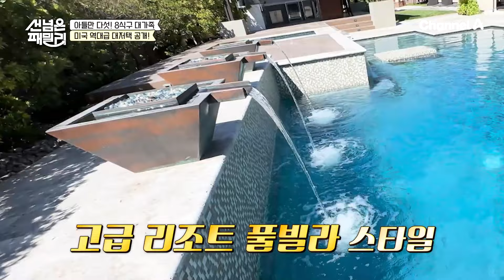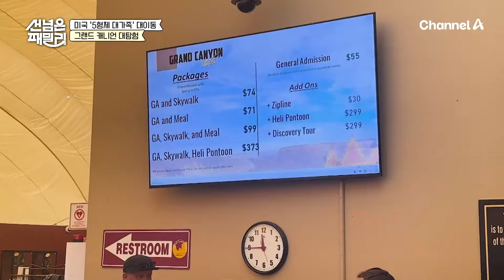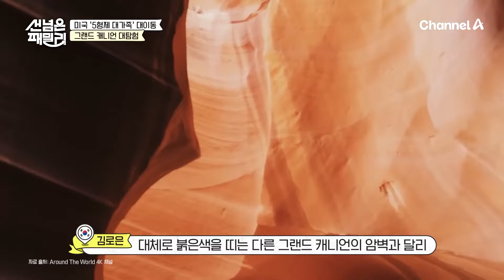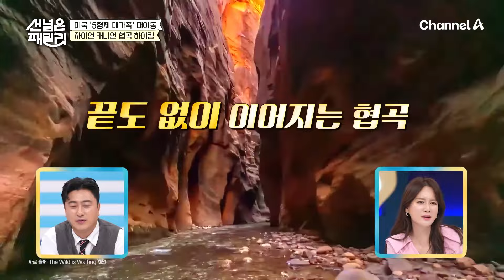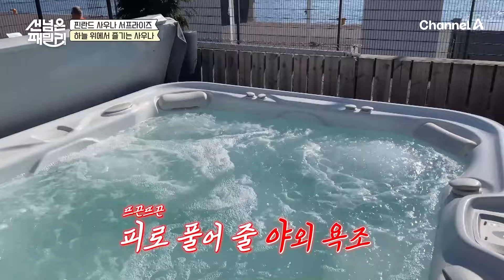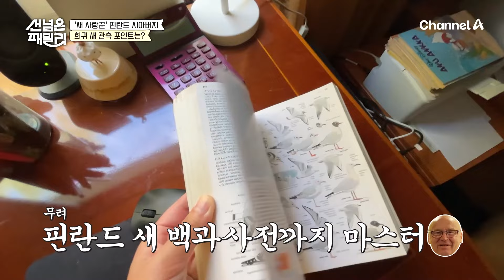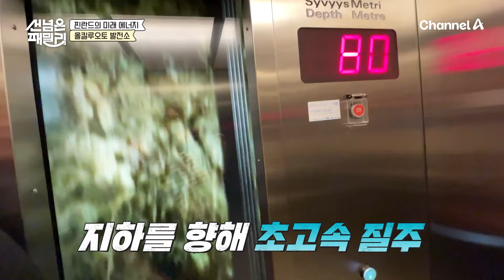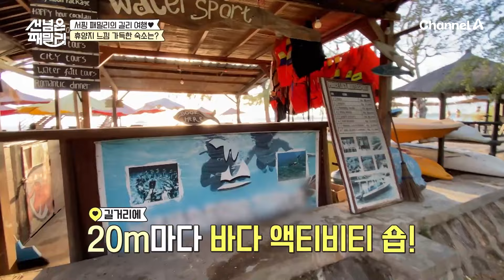[밥친구] ※100% 만족 보장※ 길리 여행 현장 大공개! | 선넘은패밀리 52회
🍯몰아볼 클립 ▶ [선 넘은 패밀리] 52회

00:00 하이라이트
00:33 미국 라스베이거스 패밀리의 역대급 대저택 공개
22:08 사우나에 진심! 핀란드 패밀리가 즐기는 특별한 사우나?!
44:21 길리에서 생긴 일! 행운 가득 휴양지로 여행을 떠난 발리 패밀리